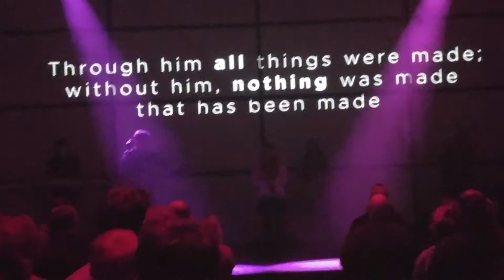What a Beautiful Name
Wendy Wolfe Worship Leader